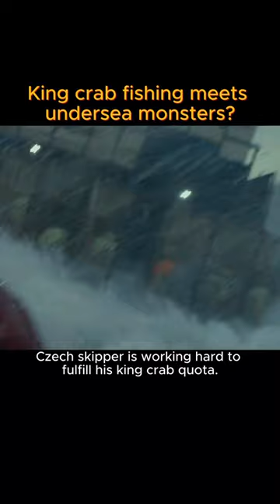King crab fishing meets undersea monsters?